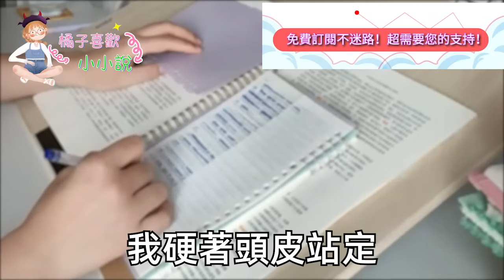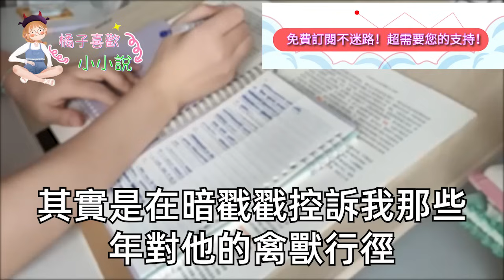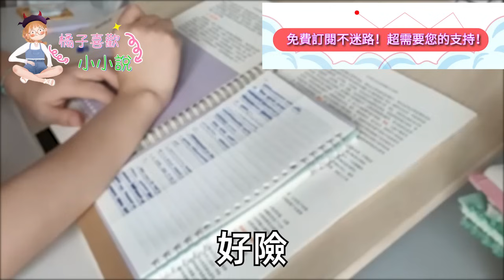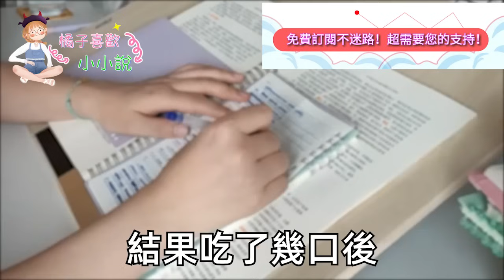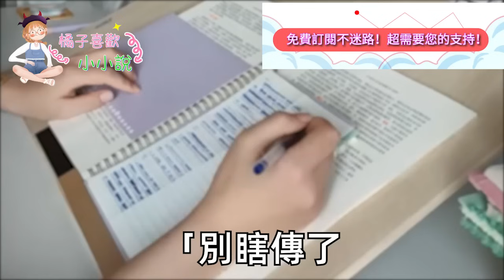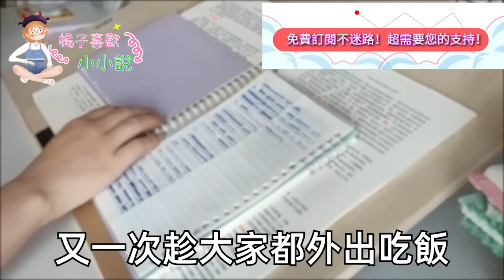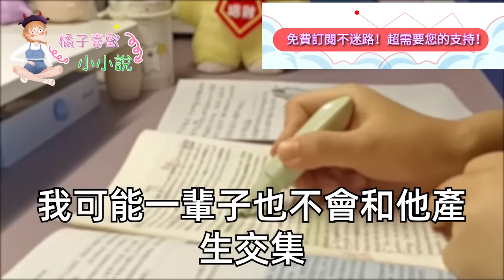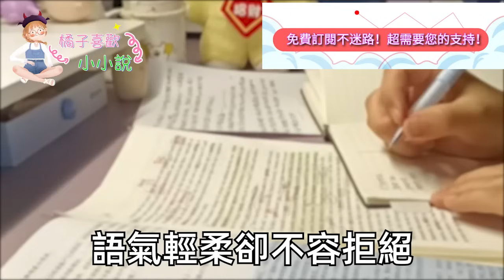我街邊撿了個重傷的小瞎子,相戀3年 我欺他眼盲日夜撩撥他,後來才知他竟是傳聞中的太子爺,我嚇得連夜收拾東西出國跑路了,7年後我回國 竟采訪會上再遇,他盯著我 對鏡頭一句話我傻了#甜寵#灰姑娘#霸道總裁